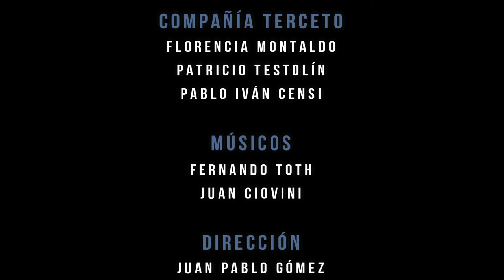Cia terceto. Recorte de Jorge Cardenas cayendo. Teaser largo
Cia. Terceto. Espectaculo "Recorte de Jorge Cardenas Cayendo"

La foto de Jorge Cárdenas, primer caído en los acontecimientos de diciembre del 2001, fue la primera imagen. Su cuerpo tirado sobre las escalinatas del Congreso de la Nación, el tono de sus músculos, sus miembros desorganizados y el rastro de sangre que sugiere su último recorrido, despertaron una serie de preguntas: ¿cómo contar una tragedia tan grande e íntima a la vez desde el cuerpo mismo? ¿Puede el movimiento narrar la Historia? ¿Qué aspectos de esa Historia resuenan, todavía, en nuestros cuerpos?
El pesar que nos producía la imagen de ese hombre, reproducida incansablemente en nuestra retina, nos condujo a desarmar y armar nuestros propios cuerpos una y mil veces, en un intento de conjurar su caída.

Idea:Cia Terceto, Juan Pablo Gómez
Intérpretes:Pablo Iván Censi, Florencia Montaldo, Patricio Testolin
Músicos:Juan Ciovini, Fernando Toth
Diseño de luces:Matías Alejo Sendon
Diseño gráfico:Belén Saralegui
Asistencia de dirección:Sofía Etcheverry
Colaboración coreográfica:Bárbara Alonso, martina kogan
Video y edicion: Natalia Segovia
Dirección:Juan Pablo Gómez
Dirección general:Cia Terceto, Juan Pablo Gómez